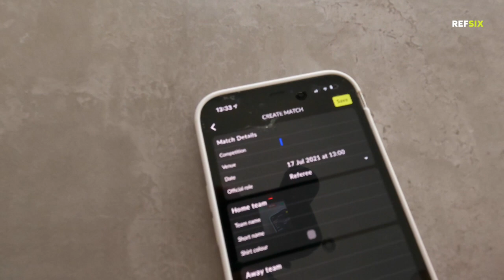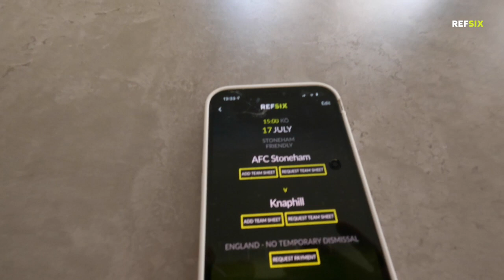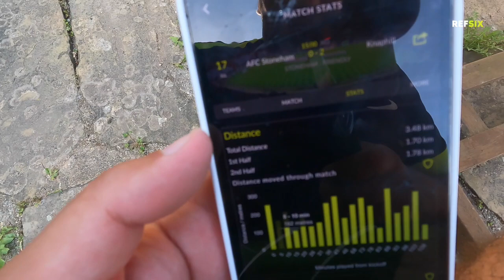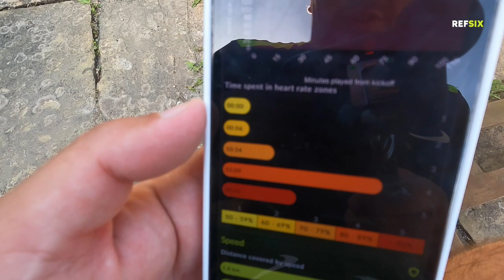Hassan's Referee Matchday Vlog 1 - AFC Stoneham vs Knaphill - Pre-Season Friendly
This season we'll be vlogging on matchdays about our process leading up to the game and after. This week is Hassan's second pre-season match on the line between Wessex League's AFC Stoneham and Combined Counties League's Knaphill. Check out what he does, pre-match and post-match.